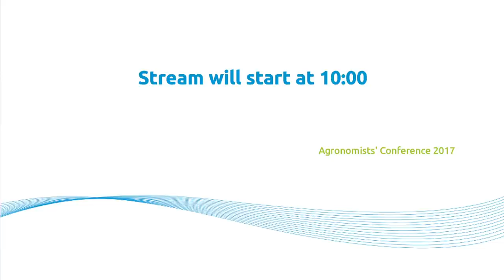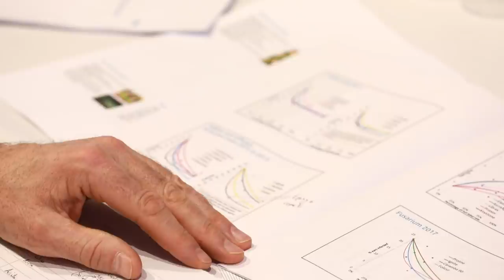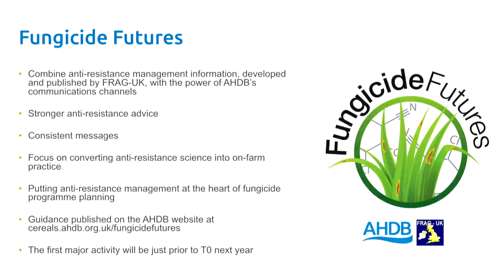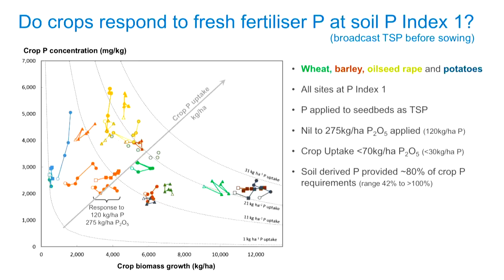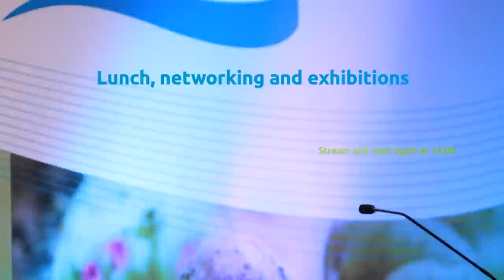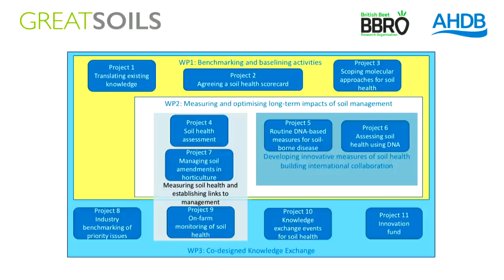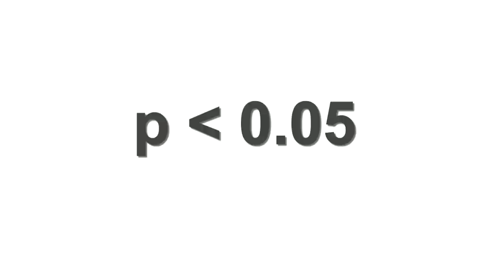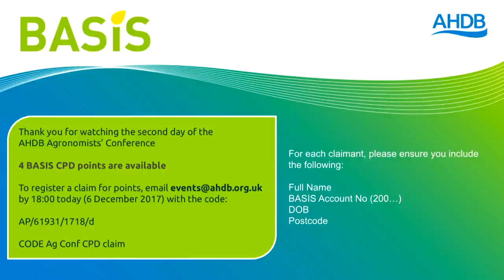AHDB Cereals & Oilseeds Agronomists’ Conference 2017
Designed to make people think a little differently about the agronomy
of cereals, oilseeds and potatoes

The 2017 event looks at the power of partnerships and their role in sustainable crop production systems